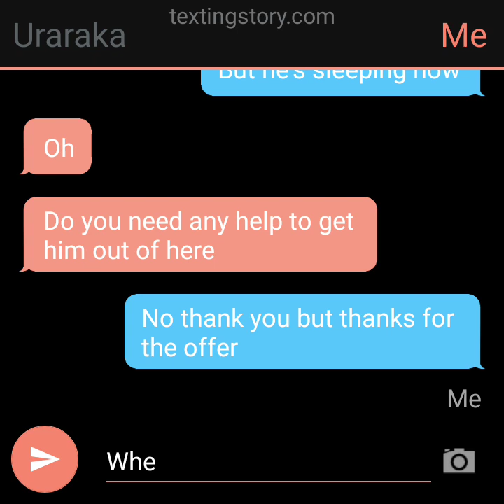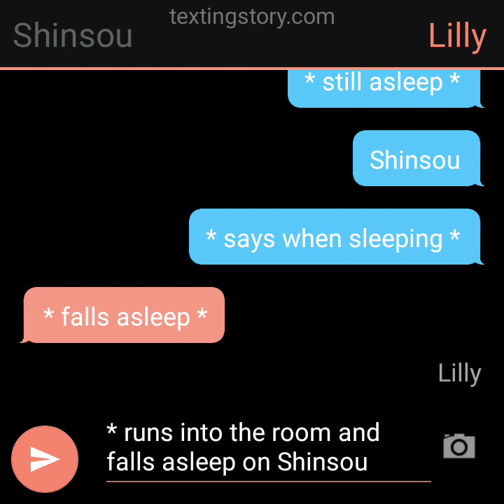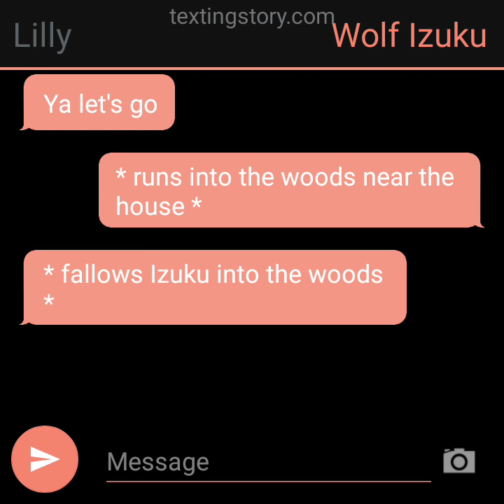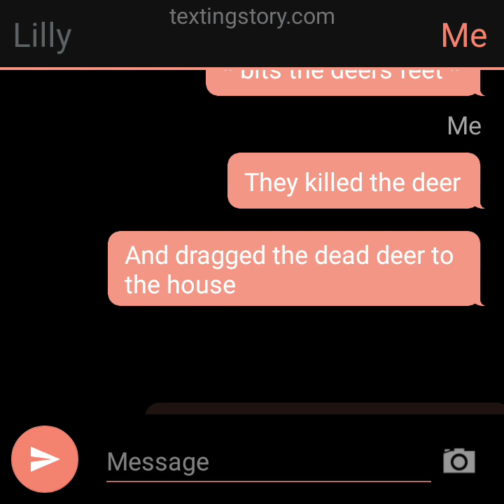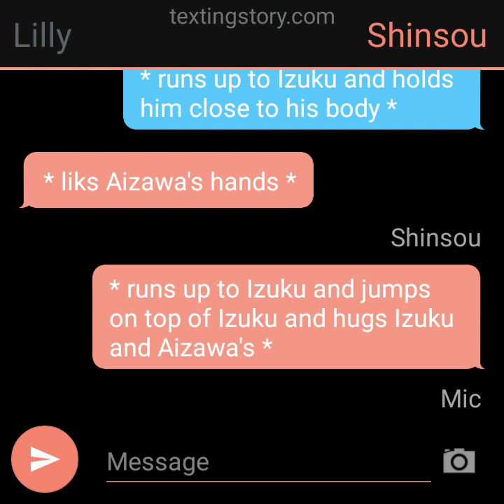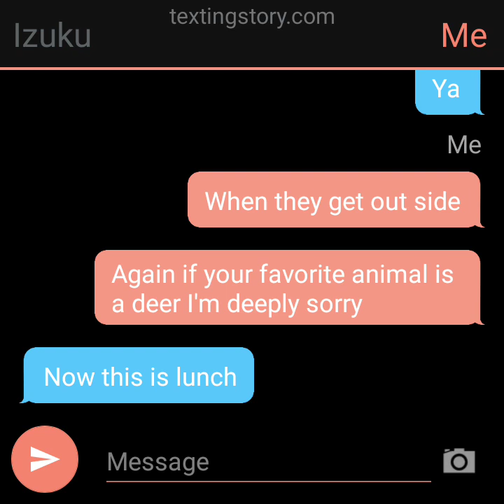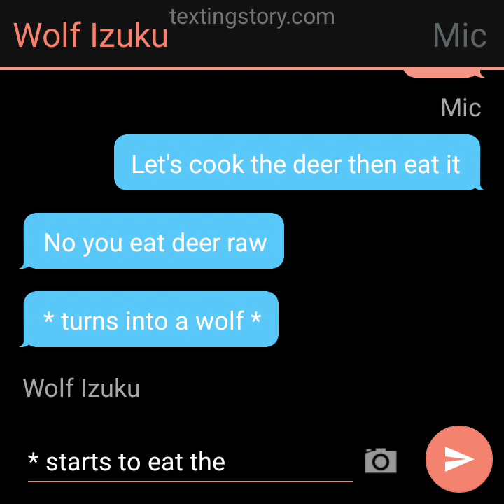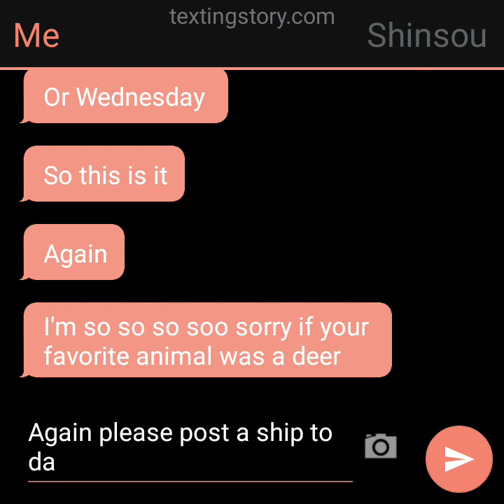part 7 Forest Guardian Deku au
Have a good day/night/morning/evening ▼・ᴥ・▼ฅ^•ﻌ•^ฅ